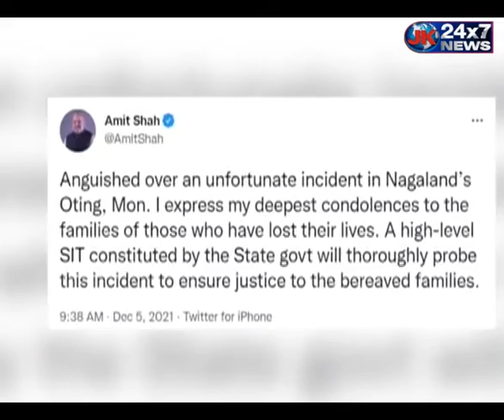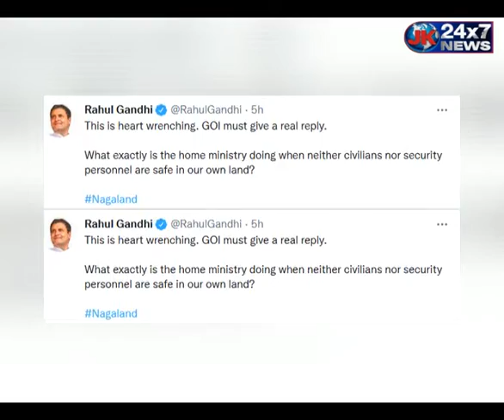नगालैंड में सुरक्षाबलों से बड़ी चूक ! फायरिंग में 13 की मौत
नगालैंड में सुरक्षाबलों से बड़ी चूक !
सुरक्षा बलों की फायरिंग में 13 की मौत